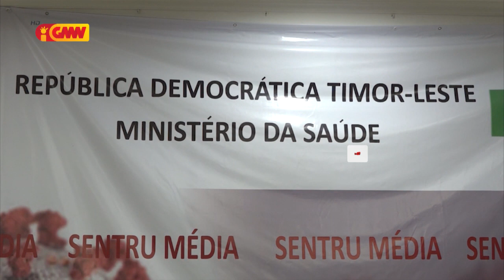MS deteta tan sidadaun Timoroan na’in 2 pozitivu COVID 19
MS deteta tan sidadaun Timoroan na’in 2 pozitivu COVID 19 nune’e totál pasiente hamutuk 24